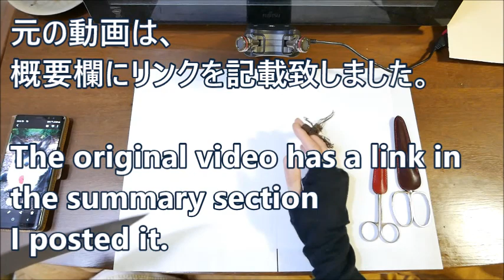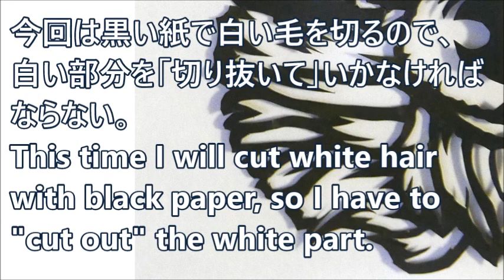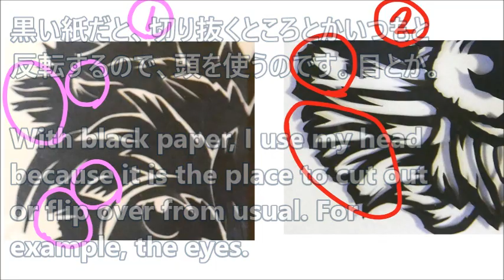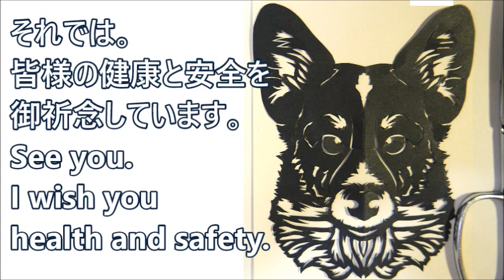6x ウェルシュコーギーカーディガン/Welsh Corgi Cardigan【下描きなし・ハサミのみの切り絵/細かい作業をじーっと見たい方へ】【６倍速版】[2020/6/7撮影]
※ノーカットの動画です。
淡々と切り刻んでいるだけですので
ご自由にご覧ください。

※ASMRには静かすぎなので、
作業用に、小さな音だけでも欲しい方などにいいかと。

ウェルシュ・コーギー・カーディガン??
コーギーが２種類いるの？
と衝撃でしたー。

よく見かけるのは
「ウェルシュ・コーギー・ペンブローク」
だそうです。

wikiに違いが記載されてました。
外見、多少は、ぐらいで、大きすぎる違いはないみたい。

性格が結構違いがあるみたいですね。
ペンブロークの方が活発で興奮しやすく
落ち着きがないそうでござる。

確かに、動画を見てると、
ペンブロークみたいに
いつも興奮！全力！って感じではないですね～～。
（本当にペンブロークは、いつも元氣すぎ！って
　印象がある～～～）

いやー、勉強になったでござる。

2016～即興紙切りをお休み。

2019年～夫の体調も関係して

2019年から
と考えた時、
2020/4/1～youtubeを始めた次第です。